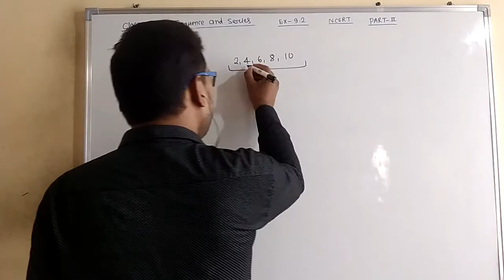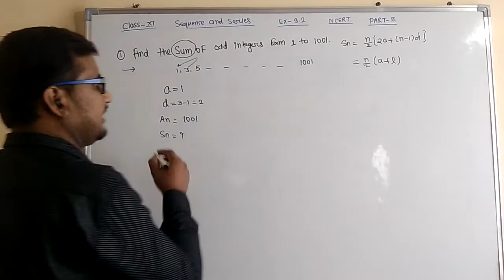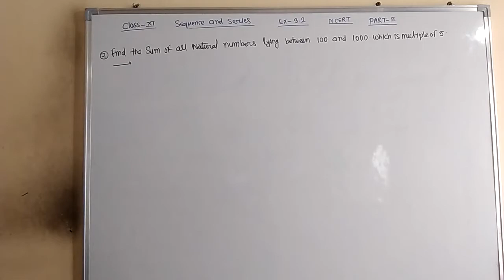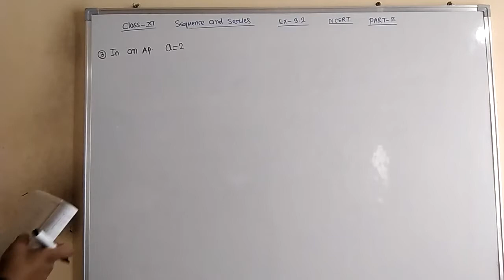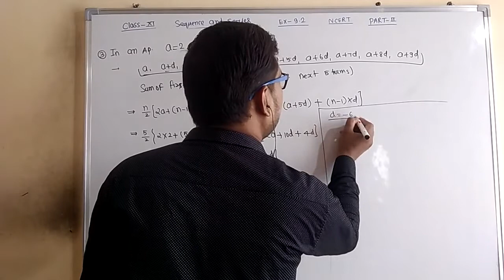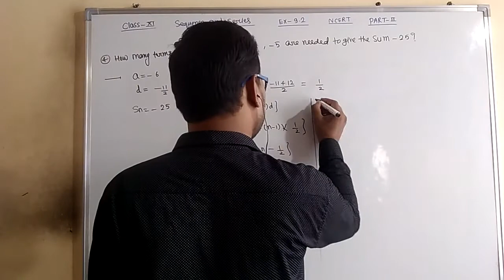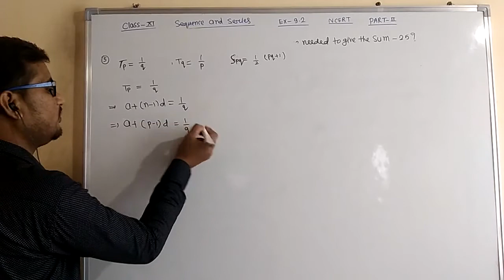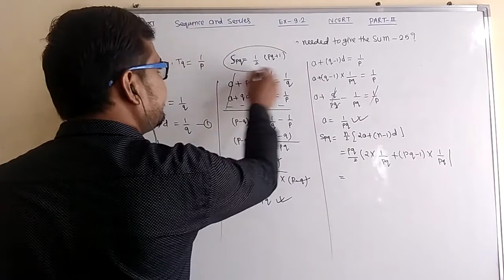CLASS-11. MATHEMATICS. SEQUENCE AND SERIES. PART-2. NCERT. Ex-9.2. Qus no- 1 to 5.